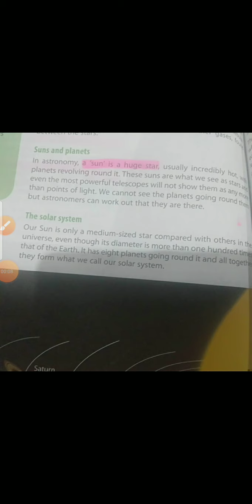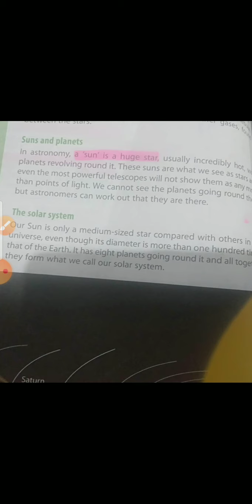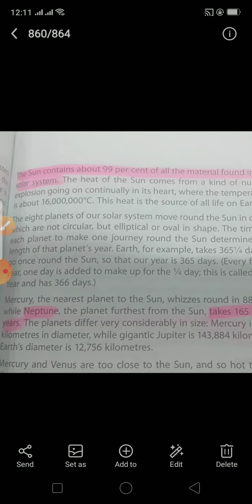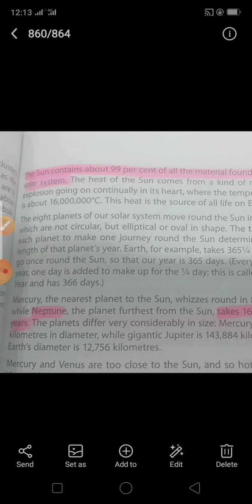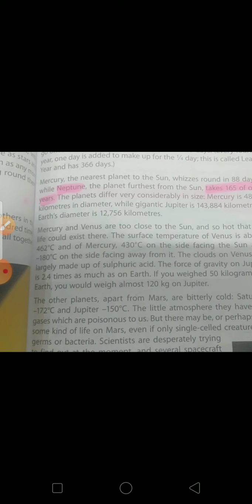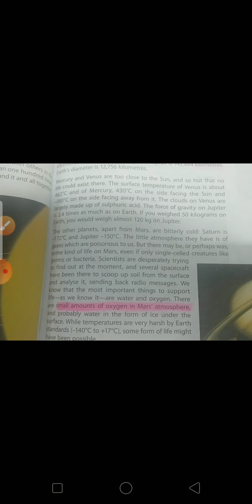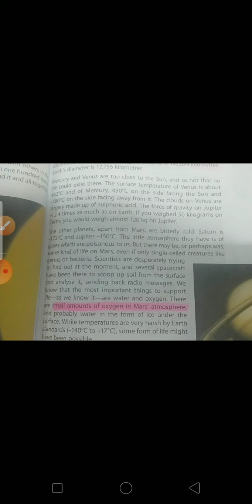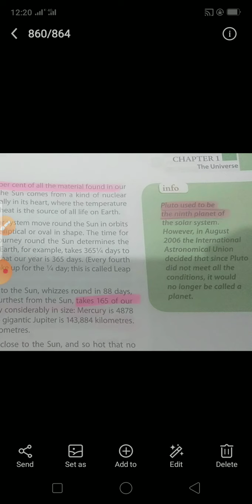May 19, 2020